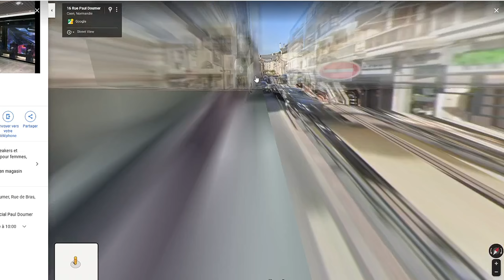La Meilleure Réconciliation ! 🥵 (j’ai flippé!)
Salut à toi motard de nulle part !
Laisse un  Pouce Bleu et un commentaire ça fait toujours plaisir !

Partenaires :
- MARY MOTO Caen
- MAXXESS CAEN [-10% en venant de ma part !]

Mon équipement :
⛑ Casque : SHOEI NXR noir mat, visière iridium (il est nul)
🧥 Blouson : Alpinestar cuir  Leather Black White Red (bien)
🧤 Gants (été) : Furigan Wako Black. (nikel)
👖 Pantalon cuir : Alpinestars Missile v2 (bien)
👢 Bottes :  Alpinestars SMX-6 V2 (trop bien !)
🔊 Intercom : SENA 50S (nikel)

🏍 Moto : Yamaha MT09 SP de 2019, ligne d'échappement Arrow.
🎬 Logiciel de montage : Sony Vegas Pro 17
🎥 Caméras : GoPro Hero 8 Black + SONY ZV-1 + IPHONE 11
🎤 Micro : ZALMAN MIC1

RIDE SAFE LES GARS ! V